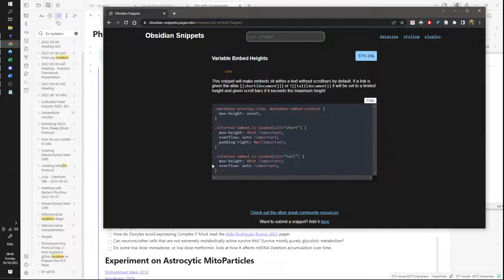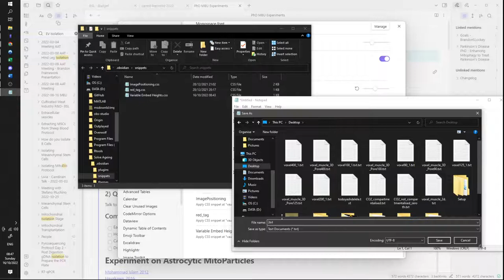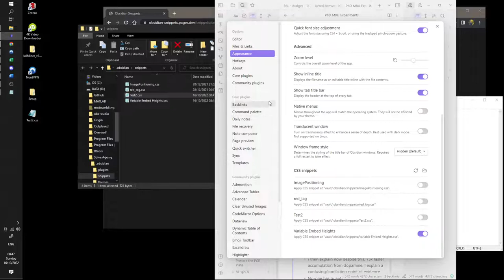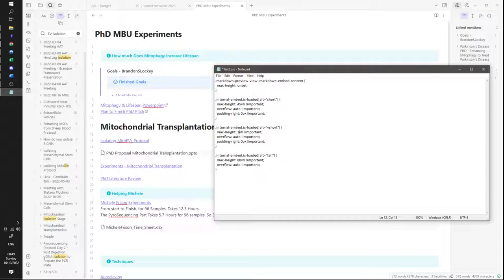Obsidian Embed Page - Make it Shorter or Change Size / Length Tutorial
Using CSS to make Embedded Page / Note Shorter